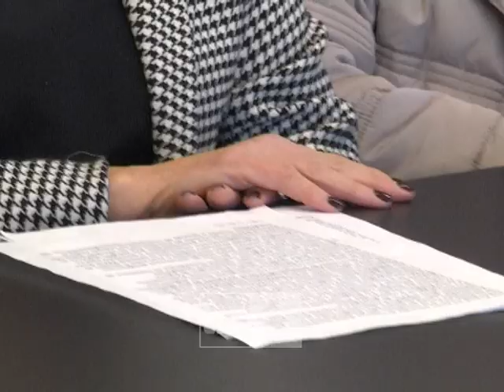Quintavalle: Asl Roma 4 sempre in prima linea contro il tumore al seno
E' giunto al sesto anno il "Progetto rosa", organizzato dall'Asl Roma 4 e dall'Andos per la prevenzione del tumore al seno